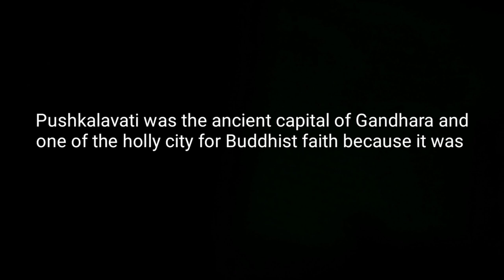Temple of Hariti | Mother of the Demons | Pushkalavati | Gandhara | Buddhism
This video is about the temple of hariti in pushkalavati, Gandhara. The tradition of Healing the new born babies is still continued in the shape of Muslim Shrine and this shrine is also of a Female Saint named bibi Sayeda. Huan tsang visited temple of hariti in 7th century AD.